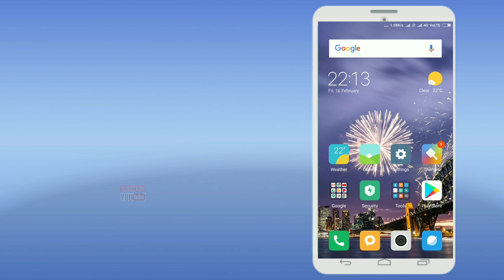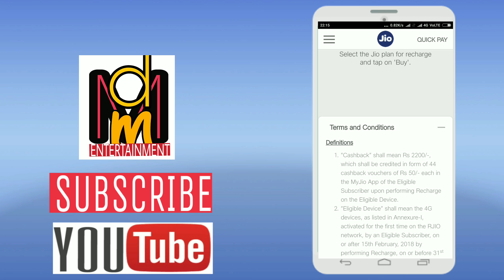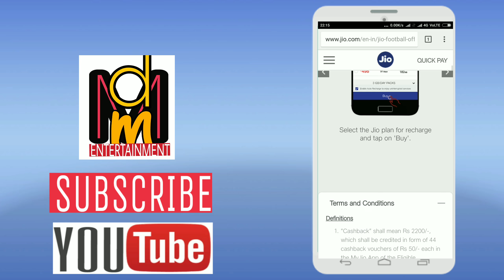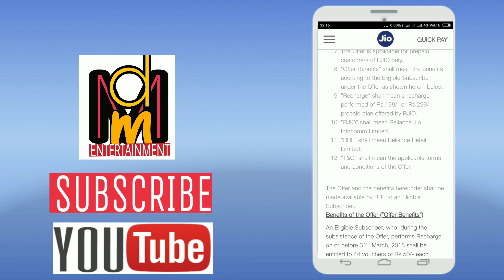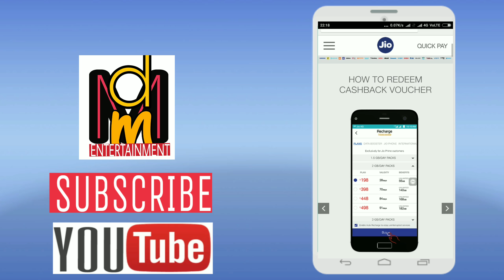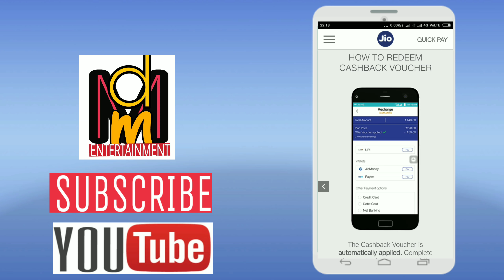!!JIO FOOTBALL OFFER!! ₹2200 CASH BACK OF ALL!!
Samsung- On 8, On 5pro, On 7pro, On Max,On Next etc.
Xiaomi--Mi Max 2, Mi Mix 2, Mi A1, Redmi Note 4, Note 5,etc..
Motorola-- Moto C+, Moto EK+, Lenovo KI+, etc.
Hawei- Honor 9i, Honor 7x, Honor 9 lite.
Asus- Zenfone, Laser 5.5, Zenfone 3.5.
Micro max-: Vdeo, Vdeo 2, Vdeo 3, Bharat 2.